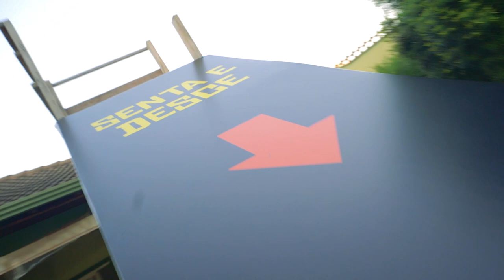ATRAVESSANDO A PONTE NA PISCINA DE PATINETE